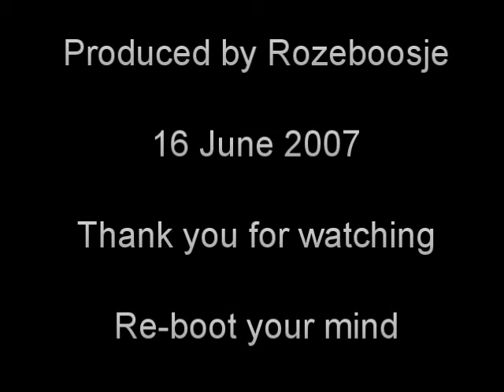Something from Nothing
If your belief in a God is based on the premise that in the beginning there was nothing and something cannot spontaneously come from nothing, you might like to consider what makes you so sure of all those premises...

"Nothingness" is a logical impossibility.